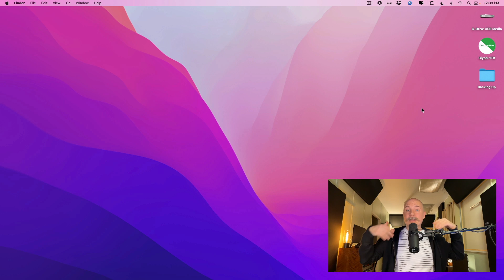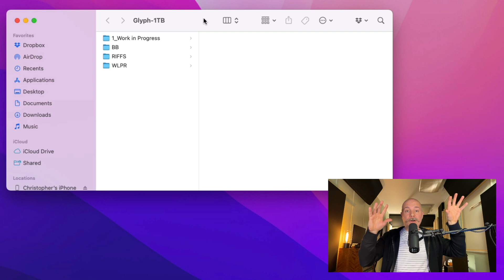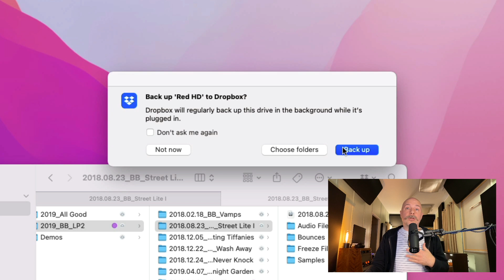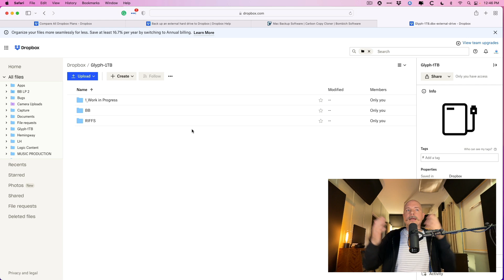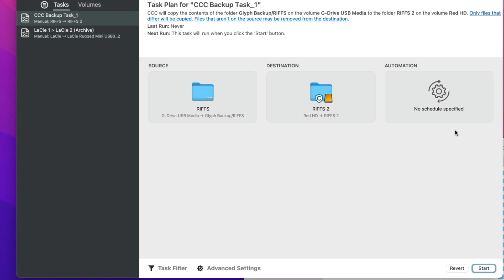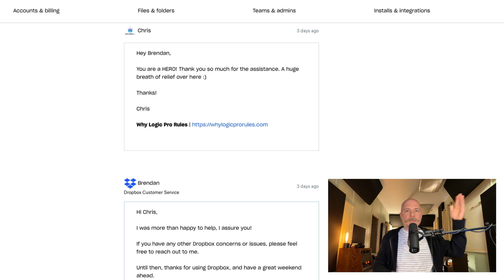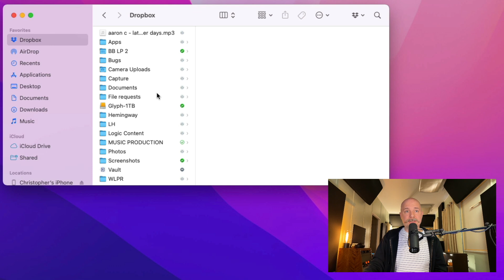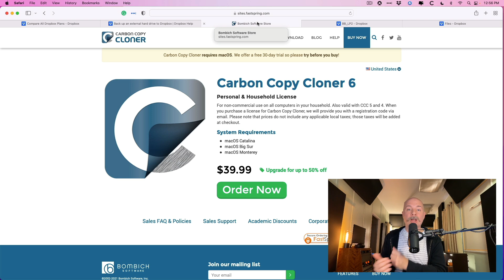Fully Automate Your Backup Strategy With 2 Apps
Tired of juggling backups of your Logic Projects? With these 2 apps you may finally be able to finally set-and-forget backing up forever.

**Enjoy this video on automating your backup strategy for your Logic Projects? Never miss a reason Why Logic Pro Rules.